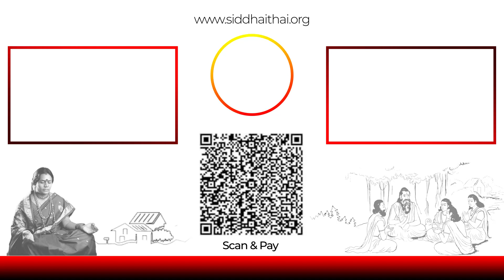பூஜை அறையில் செய்யக்கூடாத 10 தவறுகள்! | 10 Mistakes Not To Make In The Pooja Room!